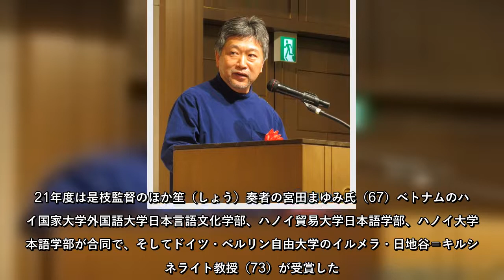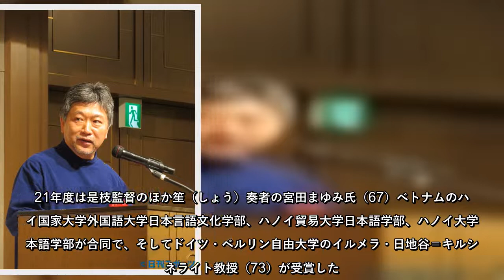是枝裕和監督「自分の経験を失敗含め共有いただければ」国際交流基金賞授賞 - シネマ : 日刊スポーツ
是枝裕和監督「自分の経験を失敗含め共有いただければ」国際交流基金賞授賞シネマ日刊スポーツ